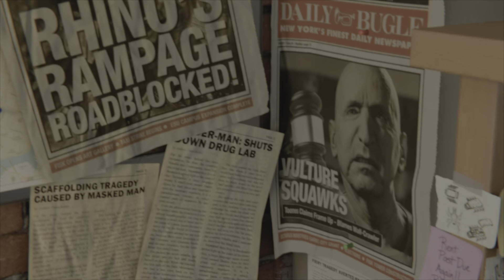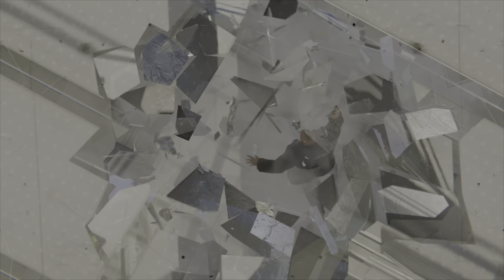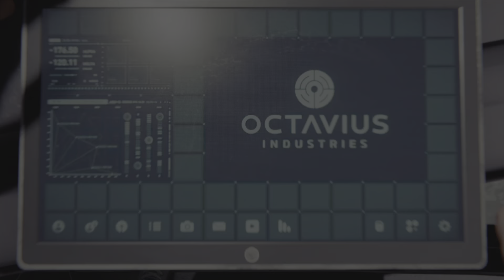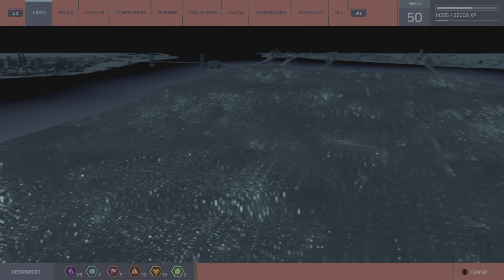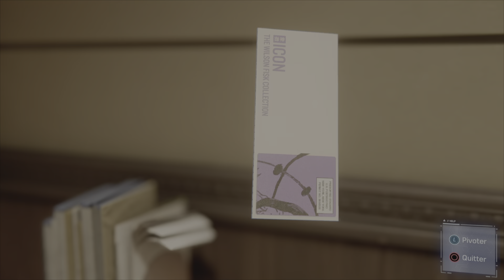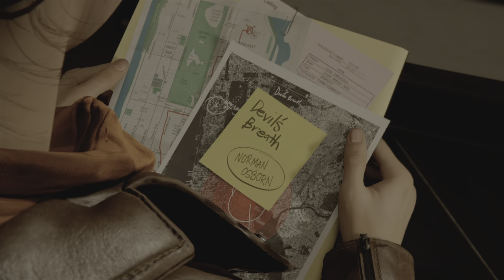SPIDER-MAN PS4 - On se prépare pour SPIDER-MAN 2 (1/6)